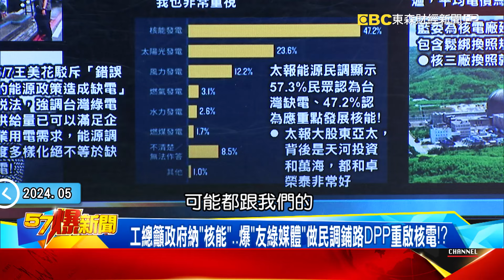吃魚翅涉博弈520前「黑函」狂炸！ 警署大位之爭誰能笑到最後？ - 林裕豐 羅旺哲 黃暐瀚 徐俊相《57爆新聞》20240510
00:00 吃魚翅、涉博弈！ 520前狂炸黑函…警署大位之爭誰能笑到最後？
挪贓款、包庇賭場…警界黑幕連爆非巧合？ 每逢異動必有妖風？！
88會館案業力引爆？ 傳大咖關係人設局1年「連環套」報復張榮興？
神秘人流出監視器就等張榮興辯解？再丟座位圖打臉「巧遇」謊言？
六都警局長爭大位！北捲黑幫宴、中陷博弈案…剩「他」全身而退？
黃明昭留任希望滅？ 署長爭奪戰開打 突遭爆與金錢豹股東熟識？
張榮興深耕台南背景硬？只靠一場黑幫魚翅「鴻門宴」真能拉下他？
警政署長爭奪戰張榮興呼聲高？羅：現任黃明昭愛「擺拍」已出局

14:05 警紀醜聞連環爆黑函滿天飛？ 曝警人事不受控恐派系涉入？
警紀出包大發爐？ 南港分局貪警挪用贓款繳回時露餡被逮？
警辦案以毒養線民成「魔鬼剋星」？ 曝恐遭黑吃黑淪階下囚？
警界「醜聞」恐再+1？ 建銘獨爆警察涉賭欠債竟不惜一「竊」！？
警政署長爭奪戰悄開打？ 揭「黑函」鋪天蓋地勢力角逐內幕！
警政署長前哨戰開打？ 警界人事升遷成為「政治角力」戰場？
黃明昭掌警政署是蘇院長主導？揭「太年輕、搭直達車」內幕！
警官與角頭「是敵還是友」？ 建銘獨揭「黑白交界」利益內幕！